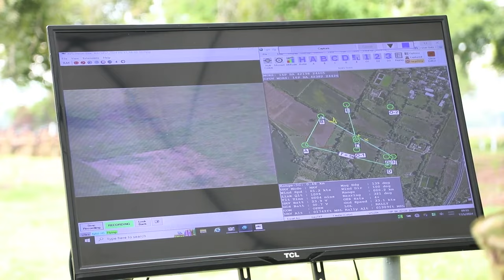EE.UU. dona aeronaves no tripuladas a El Salvador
Como muestra del apoyo de EE.UU. a este esfuerzo, se entregó la donación oficial de dos vehículos aéreos no tripulados (tipo Puma), sus dos aeronaves de respaldo; cuatro Raven, y cuatro aeronaves de respaldo. La inversión total, que incluye el costo de los vehículos aéreos no tripulados, el entrenamiento para su uso, así como un paquete de repuestos para dos años, tiene un valor total de $4.5 millones de dólares.